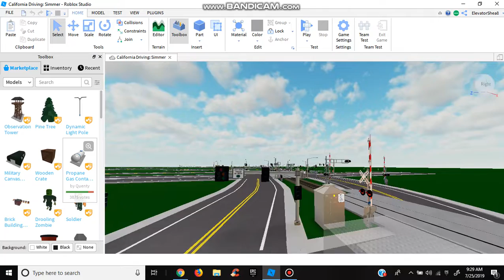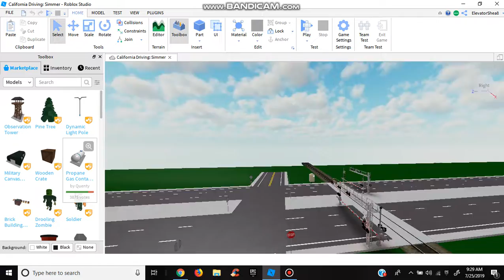Simmer, California Railroad Crossings (ONE LAST LOOK AT THEM, BEFORE THEY GET POSSIBLY UPGRADED)